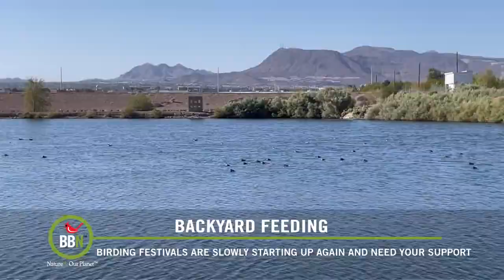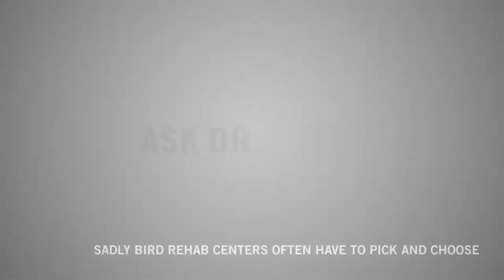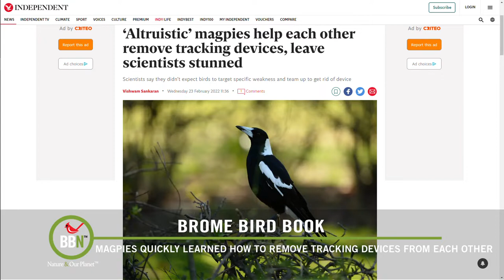Brome Bird News S6:E08 - Las Vegas Birds, G for Gray Catbird, Helping Pigeons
Most birding festivals are taking place this year - consider attending one. Dr. Bird talks about a recent study on Magpies and answers a question that addresses how difficult it is for bird rehabilitation centers to be able to treat every bird that is brought to them. Bird Alphabet this week is G for Gray Catbird.